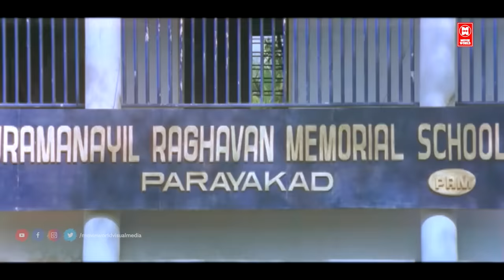കൊച്ചിൻ ഹനീഫിക്കയുടെ പഴയകാലകിടിലൻ കോമഡി സീൻ | Cochin Haneefa Comedy Scenes | Malayalam Comedy Scenes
Movie  : Mampazhakkalam

Starring : Mohanlal , Innocent , Kalabhavan Mani , Cochin Haneefa , Harisree Ashokan , Kalpana  , Nedumudi Venu , Baiju  , Kaviyoor Ponnamma , Sudheesh , Suja Karthika , Kulappulli Leela ,

|| ANTI-PIRACY WARNING ||
*COPYRIGHT PROTECTED*